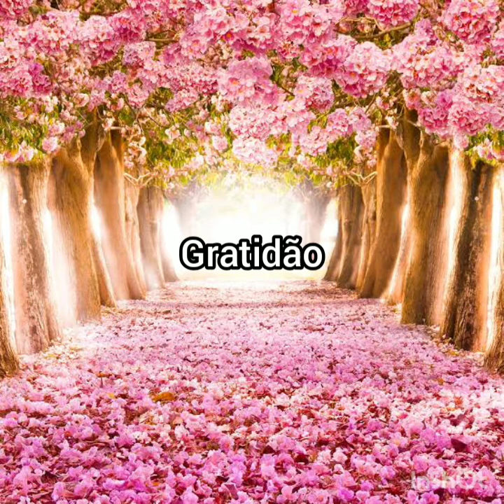ATIVAR O DOM DA CLARIVIDÊNCIA COM OS CÓDIGOS GRABOVOI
ouça e repita pelo menos três vezes ao dia

Um mantra é uma fórmula Mística na qual  a sequência é falada ou cantada repetidamente pelos fiéis de certas correntes budistas hinduístas.

 O termo é uma palavra em sânscrito O que significa controle da mente.
O mantra repetido de forma a auxiliar a concentração durante a meditação.
Segundo Grabovói, cada sequência numérica possui sua vibração específica, o que é o resultado da soma e u código já traz inscrito em seu objetivo específico.
O que temos que fazer é nos conectarmos a esses códigos para que aquelas vibrações possam vir a fazer parte da nossa vida. concentre-se, imagina uma esfera prateada ou dourada de 50m
a 50 m de você, imagina sequência numérica, também prateada ou dourada, dentro dessa esfera. em seguida imagine se eu desejo resolvido,
E logo você participando desse desejo com imensa alegria. Se imagina como se estivesse participando dessa espera sentado na cadeira, correndo no quintal e etc

Não imagine o problema, não se lamente, não sinta tristeza, angústia, sociedade. imagine tudo resolvido e sinta gratidão e alegria que ele gera todo o processo de mentalização pensar é criar!
o significado  de cada número está relacionado o estado espiritual ou um processo!

QUEM FOI GRIGORI GRABOVOY

GRIGORY PETROVICH GRABOVOY é um doutor Russo de matemática. além disso, ele afirma ser um curador de visão Clara e o fundador do sistema de salvação e desenvolvimento harmonioso de todos os seres.

♥️ O significado dos números

1--  significa princípio início
2 --significa ação
3 ---três significa resultado, meta, cruzamento da lógica do criador com a lógica humana
4 ---correlação com o mundo externo, comunicação, contatos sociais, realidade
5-- correlação com o mundo interno, amor próprio, nível celular, consciência do valor próprio
6 --sistema informativo óptico, bases, valores
7 --plataforma para os aspectos do desenvolvimento da alma, amor, saúde
8 --saída para o infinito
9 --número do criador que contém todos os elementos anteriores, conexão com o criador
0-- passagem, período transitório
mantra para receber dinheiro inesperado

♥️escute esse áudio repetidamente
♥️tenha fé
♥️ CONCENTRE-SE no seu desejo
♥️sinta como se o seu pedido já fosse realidade
♥️gratidão pelo seu desejo realizado

Sequência com os códigos grabovoi para conquistar o amor !

dinheiro , dinheiro online , dinheiro em penca, chuva de dinheiro , dinheiro rápido
ME SIGA:  @leidiana.maria.3  STAGRAN 🤗🤗

escreva seu comentário e ative as💕💕💕

 PAZ, BEIJOS DE LUZ PAbRA VC! 🙌🙌

O livro DNA MILIONÁRIO é um exercente livro:  @elaineourives, adquira o livro através do link abaixo ⏬⏬⏬⬇️⬇️⬇️

e aprenda a reprogramar sua mente, cocriar!